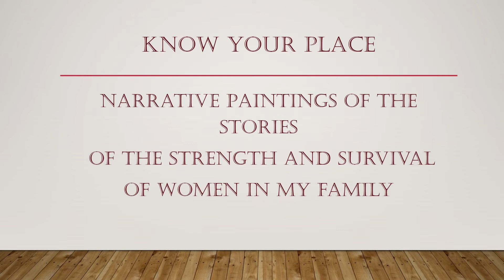Know Your Place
This is the final Senior exhibition for my Senior year of college at Fairmont State University. It's been a long road but a good one, and I feel prepared to start Grad school in January.